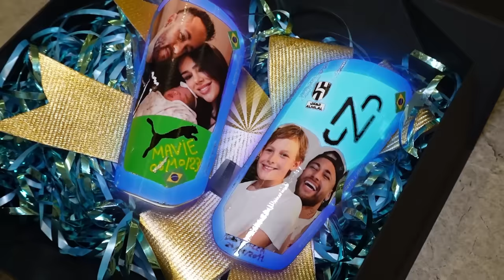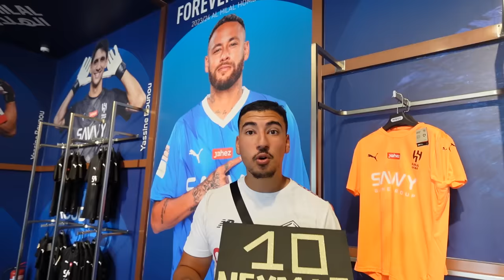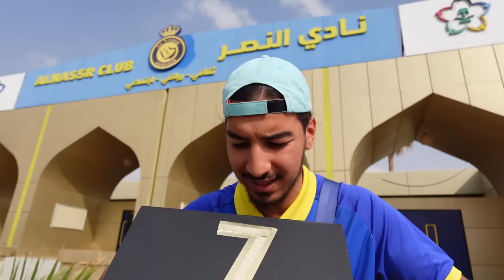J'AI OFFERT UN CADEAU À NEYMAR ( FT. YASSINE BOUNOU )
Aujourd'hui Mini Krypto dois offrir un cadeau exceptionnel à Neymar JR et vous allez voir que Yassine Bounou le gardien du Maroc va beaucoup l'aider pour offrir ce cadeau à Neymar !  Et moi de mon coté j'ai du aller en Arabie Saoudite dans le club d' AL NASSR pour offrir une paire de crampons custom comme cadeau à Cristiano Ronaldo " CR7 " et vous allez voir que ça a vraiment été une grosse épreuve . Va t'on réussir à offrir un cadeau à Neymar et Ronaldo? C'est ce que vous allez voir ! RENCONTRE AVEC RONALDO ET NEYMAR !
J'OFFRE UN CADEAU A NEYMAR AVEC YASSINE BOUNOU  !

En compagnie de :   ​⁠@pakitooytb et @marooki651
Gros merci au Club D'AL HILAL et AL NASSR pour leur confiance et leur gentillesse !
◑▬▬▬▬▬♕Kryptoo♕▬▬▬▬▬◐
Mon Twitter :

 / kryptoome
Mon Insta :

 / kryptoo.jun.  .